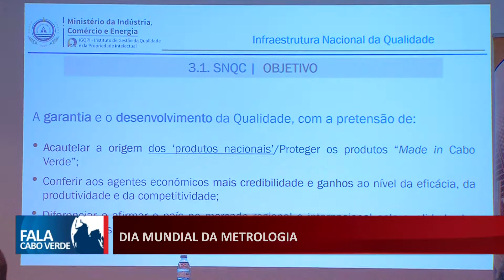DIA MUNDIAL DA METROLOGIA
Para assinalar a data o Instituto de Gestão da Qualidade e da Propriedade intelectual realiza workshop intitulado “Cumprimento de Requisitos Legais da Metrologia na Importação”.

👇 Acompanhe também👇📌